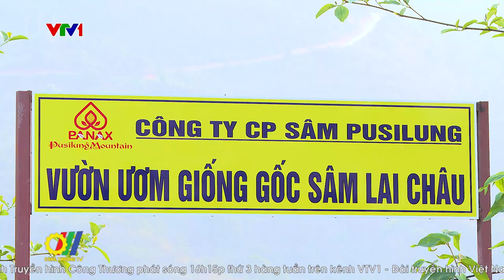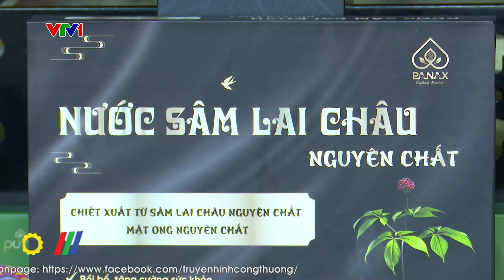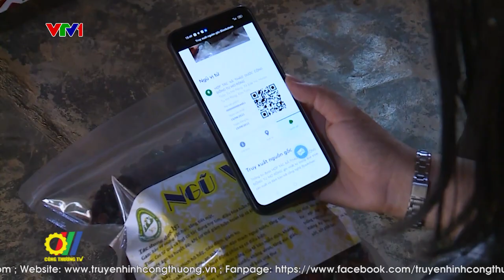Xây dựng và phát triển Sâm Việt Nam thành ngành hàng có giá trị kinh tế cao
Ðể phát triển sâm thành ngành hàng có giá trị kinh tế cao Thủ tướng Chính phủ đã ban hành Quyết định phê duyệt chương trình phát triển sâm Việt Nam đến năm 2030, định hướng đến năm 2045. Chương trình này định hướng phát triển sâm Việt Nam trở thành ngành hàng mang thương hiệu quốc tế, có giá trị xuất khẩu cao. Ðây cũng là mục tiêu lớn, đặt ra yêu cầu cấp bách cho các địa phương để ngành hàng này phát triển, đem lại hiệu quả cao, phấn đấu đưa Việt Nam trở thành nước sản xuất sâm lớn trên thế giới…